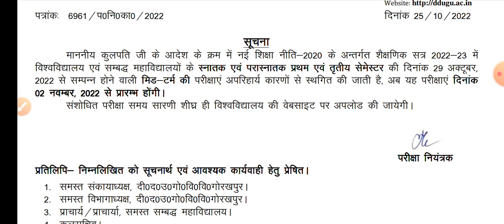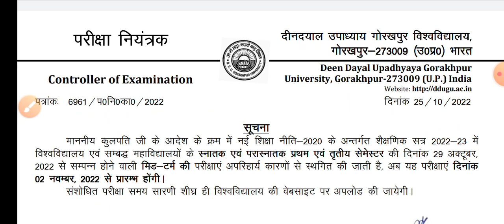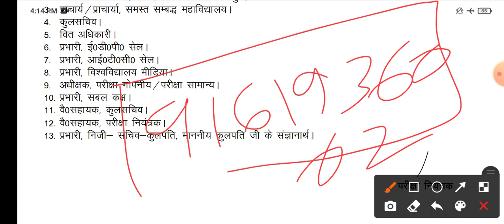सभी छात्र-छात्राएं जल्दी देखें! B.A/B.Sc/B.Com/P.G Exams-2022-23 | Exams Postponed 😊😊